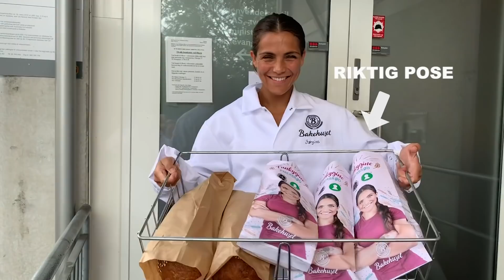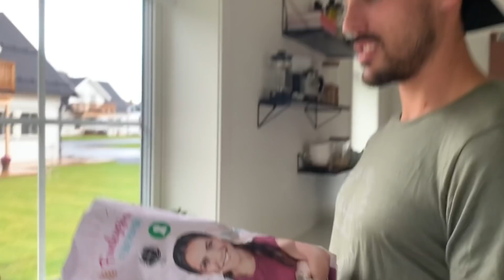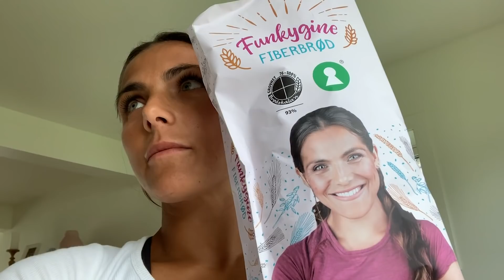Her er brøda mine!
Reklame for eget brød.

Jeg har laget Funkygine Fiberbrød sammen med Bakehuset! Fra og med mandag 16 september kan du finne det i butikken. Jeg er rett og slett megastolt!

👇🏼 Legg gjerne igjen en kommentar og fortell meg hva du synes om videoen og hva du vil se mer av på kanalen!